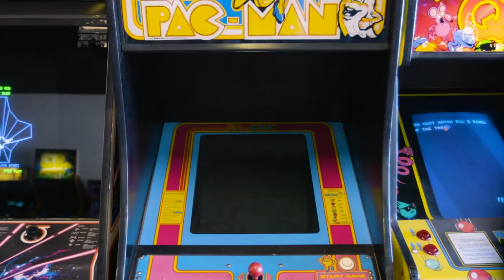Scary "SPACE" Images Can Actually Give You NIGHTMARE!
In a scary Halloween movie, monsters, ghouls, and haunted houses can give you the creeps! Those are, of course, just made-up stories meant to frighten you. But, have you ever thought about space? To understand these giant distances, empty and cold, but, at the same time, full of planets, stars, and many things unknown?
All available evidence points to the fact that the Universe is open and it is ceaselessly expanding. The region between our home planet and everything else in the universe—is full of untold wonders, celestial objects so big, they boggle the mind, and some are truly catastrophic events.
Welcome to Space Nomad and in this video let us have a look at some haunting images that might keep you awake at night.